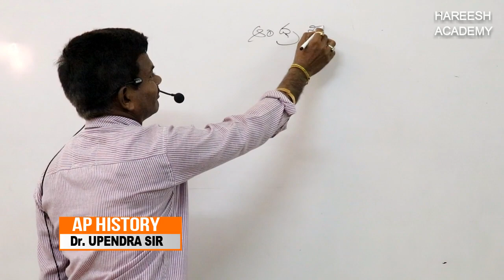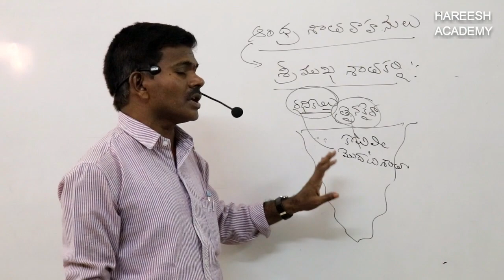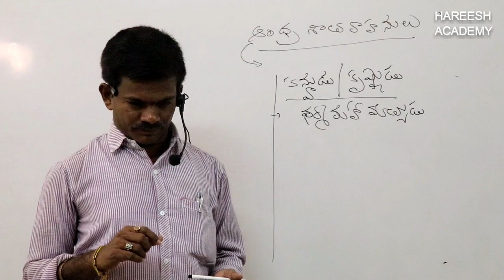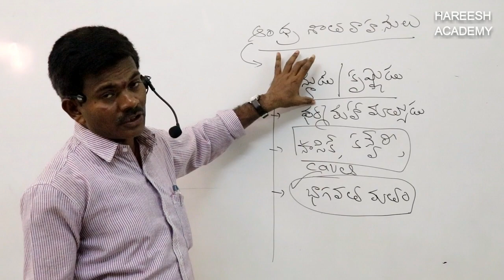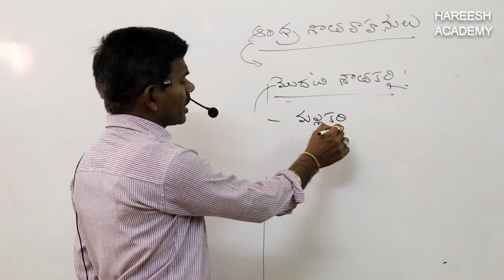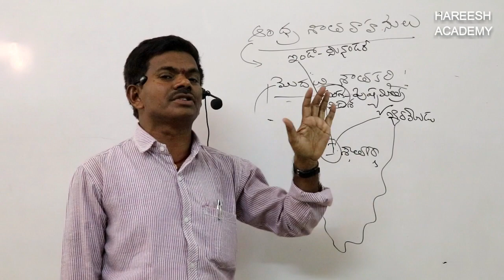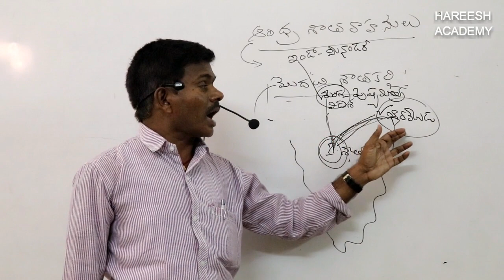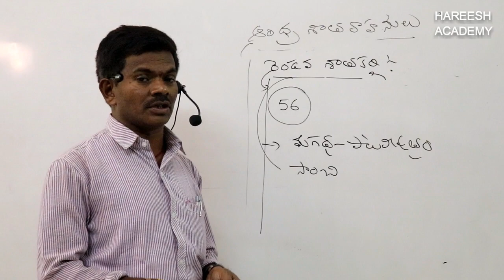ఆంధ్రప్రదేశ్ చరిత్ర || PART 4 || AP HISTORY || APPSC || HAREESH ACADEMY || HARISH ACADEMY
AP HISTORY ONLINE CLASSES AVAILABLE:
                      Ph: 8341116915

ఆంధ్రప్రదేశ్ చరిత్ర || PART 4 ||  AP HISTORY || APPSC || HAREESH ACADEMY

AP HISTORY
ANDHRA HISTORY
HAREESH ACADEMY AP HISTORY
AP HISTORY CLASSES HAREESH ACADEMY
AP HISTORY GROUP2
ANDHRA PRADESH HISTORY FOR APPSC
ANDHRA HISTORY FOR APPSC
AP HISTORY FOR APPSC
ANDHRA PRADESH HISTORY SHATAVAHANULU
ఆంధ్రలో స్వాతంత్రోద్యమం
INDIAN NATIONAL MOVEMENTS

HAREESH ACADEMY ANDHRA PRADESH HISTORY
ANDHRA PRADESH HISTORY HAREESH ACADEMY CLASSES
SHATAVAHANULU
GOUTAMI PUTRA SHATAKARNI
NANAGHAT SHASANAM
శాతవాహనులు
గౌతమీపుత్ర శాతకర్ణి

HISTORY
INDIAN HISTORY
MODERN INDIAN HISTORY
భారతదేశ చరిత్ర
carnatic wars
కర్నాటక యుద్దాలు
ఐరోపా వారి రాక
యురోపియన్ల రాక
ప్లాసీ యుద్ధం
బక్సార్ యుద్ధం
buxar war
EUROPEANS
SIPAYEE TIRUGUBATU
SIPAYEE MUTINY
SIPAYI MUTINY
SIPAYILA TIRUGUBATU
SUBHASH CHANDRABOSE
BHAGAT SINGH
governer generals
గవర్నరు జనరల్
సిపాయిల తిరుగుబాటు
భారత జాతీయోద్యమ చరిత్ర
భారత జాతీయోద్యమం
బెంగాల్ విభజన
బక్సార్ యుద్ధం
ప్లాసీ యుద్ధం

tspsc
Panchayati secretary
Panchayathi Secretary
VRO

GRPUPS
GROUPS COACHING
GROUP2
GROUP2 TELUGU CLASS
GROUP2 SYLLABUS
GROUP2 VIDEOS
group2 online classe
group2 classes
grou2 coaching

GROUP3
GROUP3 SYLLABUS
GROUP3 VIDEOS
group3 online classe
group3 classes
group3 coaching